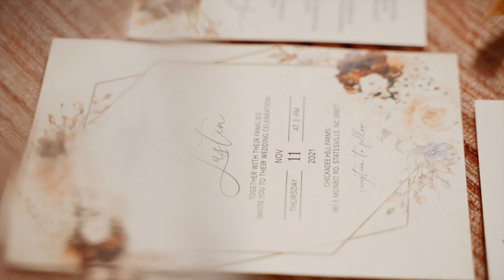This Beautiful Wedding Had The Cutest Horses There! You Won't Believe It!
The Wedding Film of Ashlyn & Justin | Chickadee Hill Farms, NC